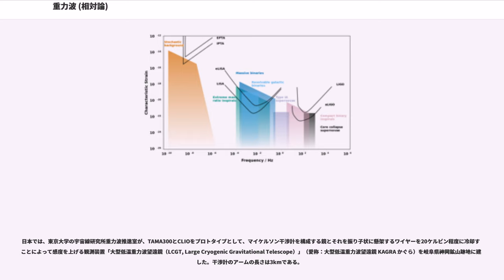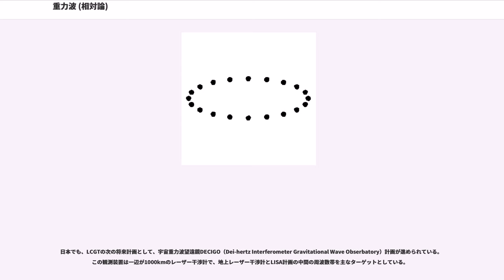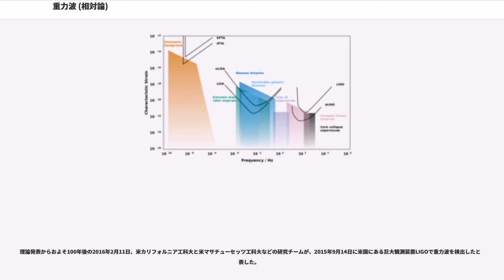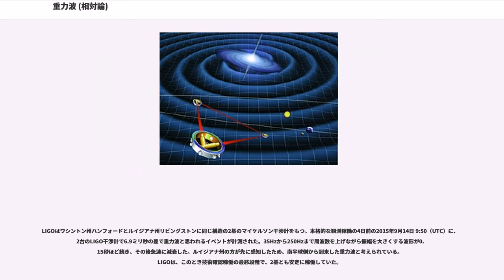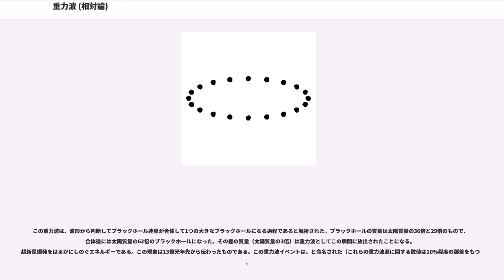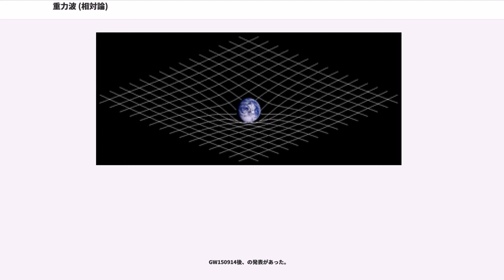重力波 (相対論)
重力波（じゅうりょくは、）は、時空（重力場）の曲率（ゆがみ）の時間変動が波動として光速で伝播する現象。1916年に、一般相対性理論に基づいてアルベルト・アインシュタインによってその存在が予言された後、約100年に渡り、幾度と無く検出が試みられ、2016年2月に直接検出に成功したことが発表された。

重力により発生する液体表面の流体力学的な重力波（）とは異なる。

重力波は、巨大質量をもつ天体が光速に近い速度で運動するときに強く発生する。例えば、ブラックホール、中性子星、白色矮星などのコンパクトで大きな質量を持つ天体が連星系を形成すると、重力波によってエネルギーを放出することで最終的に合体すると考えられている。

重力波の概念は、アルベルト・アインシュタイン自身が、一般相対性理論を発表した2年後に発表した。重力波の存在は間接的には示されていた（間接的な検出参照）が、直接の検出には100年を要した（直接的な検出参照）。なお、素粒子物理学の標準理論において重力相互作用を伝達する素粒子として重力子（graviton）が想定されているが、これは2016年現在未検出である。

重力波の検出は、現在の一般相対性理論研究の大きな柱の1つであり、巨大なレーザー干渉計や共振型観測装置が世界の数拠点で稼働あるいは計画中である。また、予想される重力波は非常に弱いため、ノイズに埋もれた観測データから重力波を抽出するために、重力波の波形をあらかじめ理論的に計算して予測する研究も精力的に進められている。

重力波は、物体が加速度運動をすることにより放出される。ただし、完全な球対称な運動（星の崩壊など）や円筒対称な運動（円盤状物体の回転など）からは放出されない。

一般相対性理論が日常生活で意識されることがほとんどないように、この理論から予言される重力波の振幅は非常に小さい。

人工的に作り出して観測することは不可能であるので、波源は宇宙の天体現象に期待される。想定される起源としては、以下のようなものがある。

重力波の検出は困難を極める。重力波を発生させる天体現象の頻度も定かではない。1年で数回程度の重力波を現在のレーザー干渉計装置で観測しようとするならば、重力波の典型的な振幅として、以下の小さな時空の歪みを検出する必要がある。これは地球と太陽との距離（天文単位=約1億5000万キロメートル≒のオーダー）に対し、=の変化量に過ぎない。
1960年代から、共振型観測装置を用いて、パルサーから放出されると考えられる特定の周波数の重力波を検出する努力も続けられてきているが、これまで有意な検出を得ていない。1969年には、メリーランド大学のジョセフ・ウェーバーが、彼が考案した共振型検出器、いわゆるウェーバー・バーにより重力波を検出した、と発表した。しかし、多くのグループの追試にもかかわらず、再度の検出には至っていない。

現在の検出の主流は、強力なレーザー光によるマイケルソン干渉計を用いるものである。1つの発振装置から出たレーザー光を直交する二方向に分け、一辺が数kmのアームを往復させる。レーザーの反射には、時空の歪みにしたがって振動する鏡を用いることにより、重力波が通過した時の四重極の歪みによる二方向の距離差（理想的には片方は伸び、もう片方は縮む）が干渉縞の変化から検出される、という原理である。自由質量型観測装置とも呼ばれる。

干渉計型検出器は、装置が大掛かりになるが、検出できる重力波の周波数帯が広い。検出感度は上記の起源の 1-3 に適していると考えられている。検出感度を得るための障害となるのは、レーザー光の量子雑音・鏡の熱振動・機械振動や電気雑音や地面振動などである。これらのノイズを1つ1つ取り除くことにより、現在ではブラックホール連星系の合体ならば地球から数100 メガパーセク程度の距離までの現象を測定できる世界的なネットワークが構築されている。

干渉計型検出器は、2000年代に世界の数ヶ所で稼働をはじめた。

日本では、東京大学の宇宙線研究所重力波推進室が、TAMA300とCLIOをプロトタイプとして、マイケルソン干渉計を構成する鏡とそれを振り子状に懸架するワイヤーを20ケルビン程度に冷却することによって感度を上げる観測装置「大型低温重力波望遠鏡（LCGT, Large Cryogenic Gravitational Telescope）」（愛称：大型低温重力波望遠鏡 KAGRA かぐら）を岐阜県神岡鉱山跡地に建...